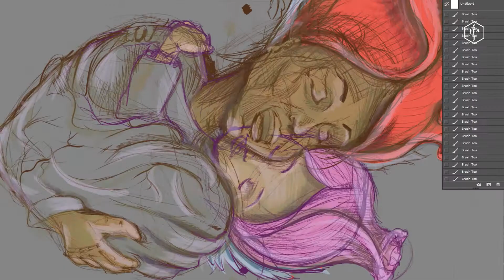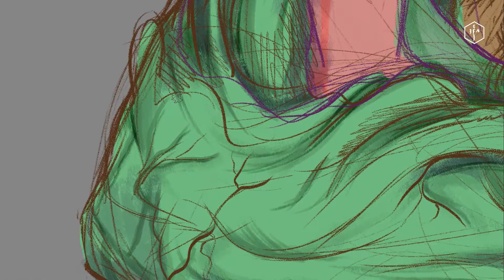FaberMota #10 SpeedPaint - 2017 || Digital Paint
Carinho do amor de mãe!!

Pra você MÃE, parabéns pelo seu dia!!! Neste seu dia especial, o speedpaint da arte inspirada "CARINHO DO AMOR". Foram 240 minutos resumidos em 2, por que você MÃE, merece!

Tamanho: 42x29,7cm
Tempo: 4 horas
Tecnica: Digital art - Cintq Companion

A sua participação faz parte da minha história...

"Yo no dibujo por dibujar"